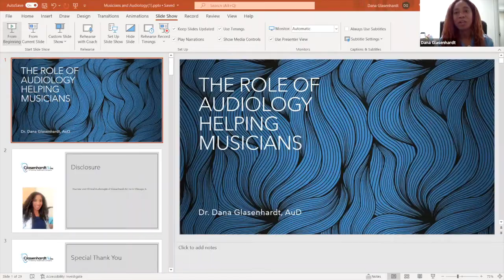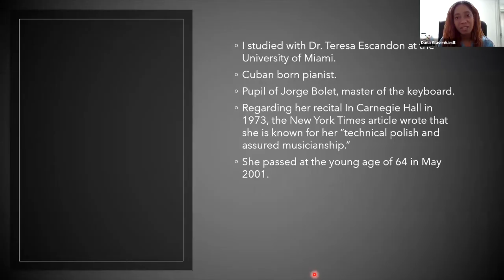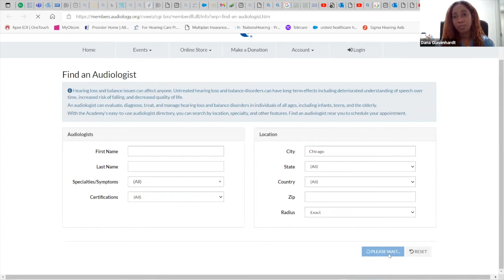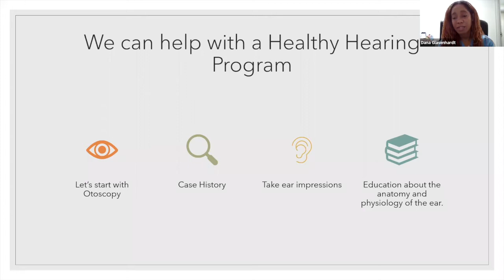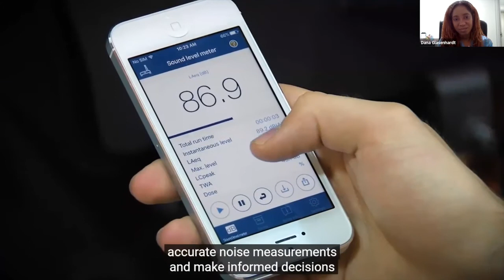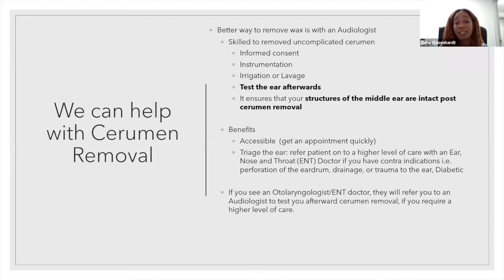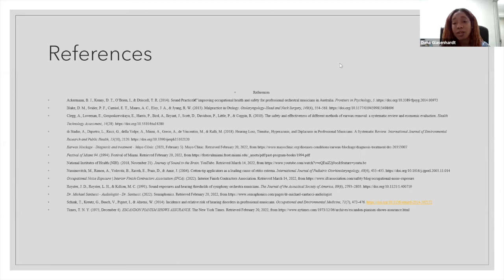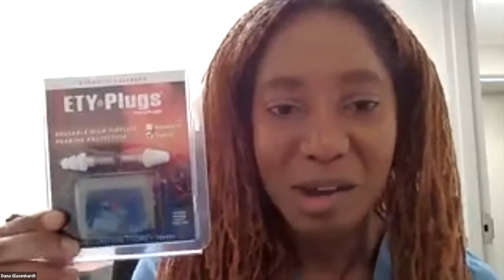CMS Webinar, March 18, 2022—The Role of the Audiologist in Helping Musicians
Presenter: Dr. Dana Glasenhardt